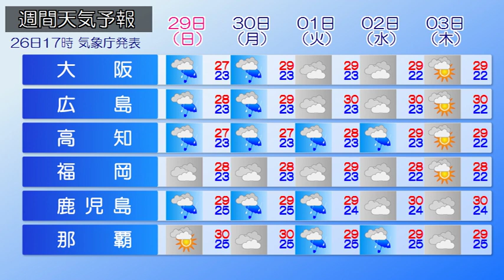2019/09/27 全国の天気予報 朝